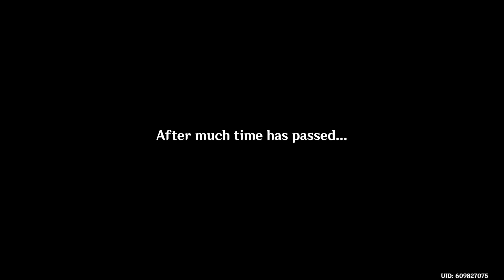Genshin Impact Late Night Gaming